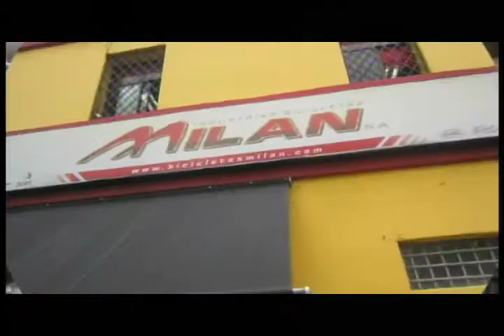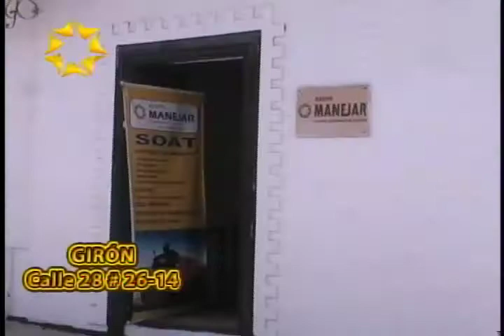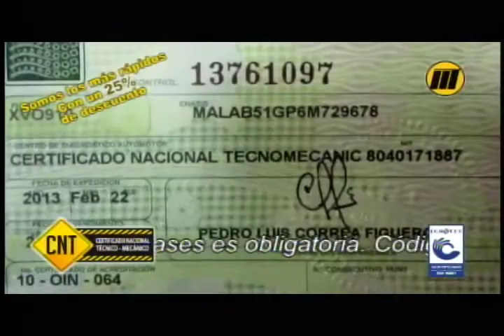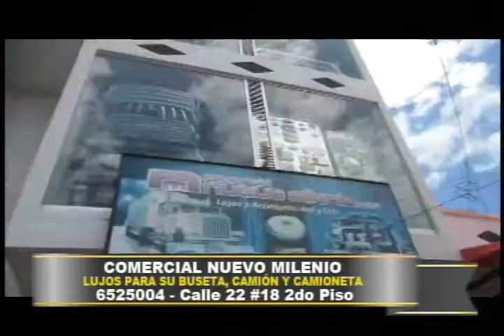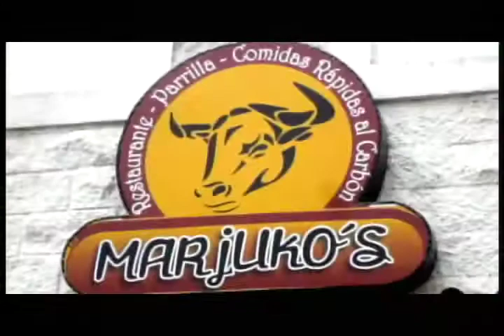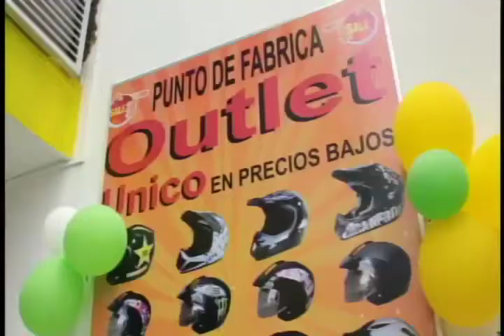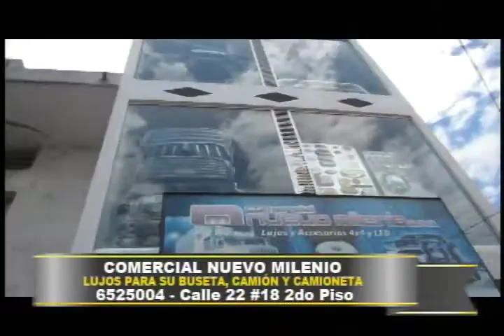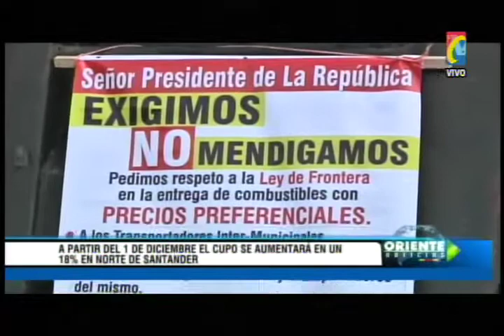Programa IMPACTO Martes 25 de Noviembre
01.- Sabana Torres Asesinado a cuchillo Niño de 14 años cuando regresaba del Colegio
02- Sabana Torres  Marcha de Rechazo asesinato de Cristina Joven Estudiante
03- Videos permitieron capturar y Judicializar Mujer Ladrona. 5 capturada banda Mecheros
04- Via Mutiscua -Pamplona muerto Hincha del Cucuta Deportivo
05- Via Bucaramanga- La Laguna Bus OMEGA accidentado Cuesta Boba Como siguen los 9 heridos
06- Policia  pide a Clientes Bancarios deben pedir Escolta al retirar dineros
07- en Cartagenita, Municipio Convencion Guerrila Obliga a Campesinos Guarar, Explosivos, Armas y Droga
08- Bucarica, CARAMELO. Arenero Drogadicto encontrado Muerto al orillo de la Quebrada
09- Socorro, 100 Años cumplió feria ganadera y Equina grado A
10- Piedecuesta, Hermandad de Nazareno Pretende el 24 Diciembre darles Desayunos a Viejitos en Esta navidad
11- García Rovira Pequeños Productores Leche  Piden Mejores precios
12- Cucuta 10 Antenas deberán retirar de Zonas Residenciales
13- Cucuteños Exigen a Ministerio de Minas, ampliar cupo de 4 millones de Combustible para Norte Santander